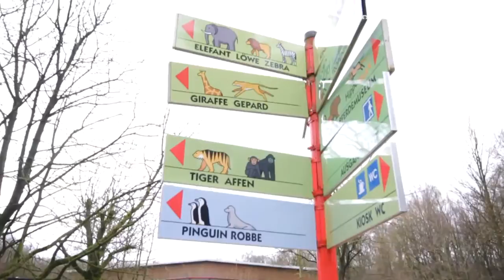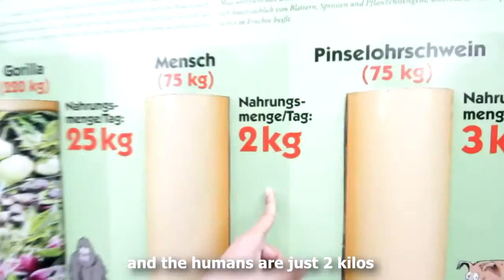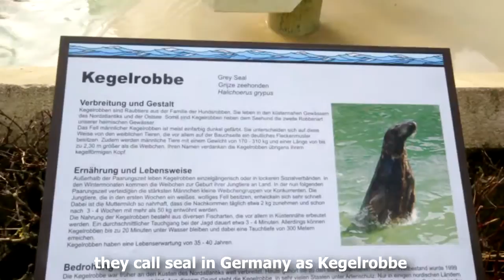Clyde's Vlog | Pinoy in Europe 6 - At the Zoo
Our Filipino colleague Clyde spends 3 weeks with us over Christmas in Germany.

In his video blog, he talks about experiences during his trip to Europe that the world could relate.
Discover the streets, food, culture, people and everything cool about Europe.